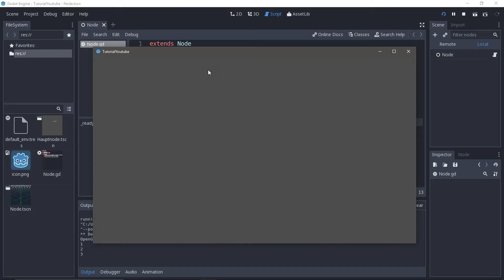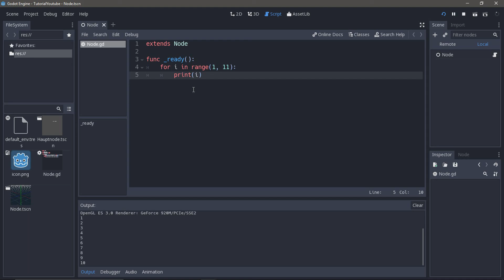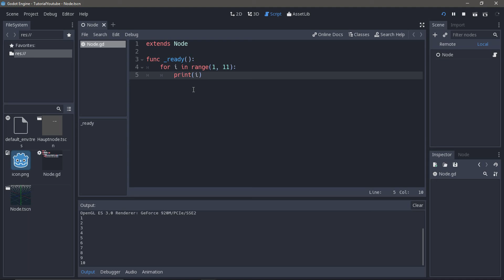Godot Tutorial #7 (Deutsch / German) - Schleifen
Unser siebter Teil vom Godot Tutorial Deutsch (German).